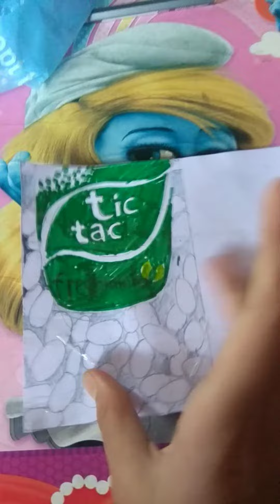diy tic tac paper squishy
easy to make
hopefully you did enjoy this video

Musician: Rook1e